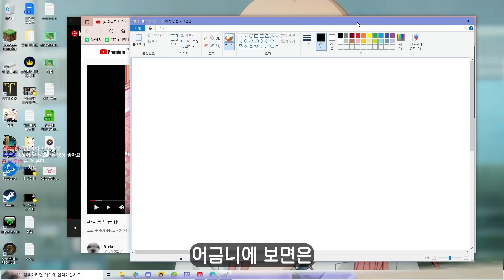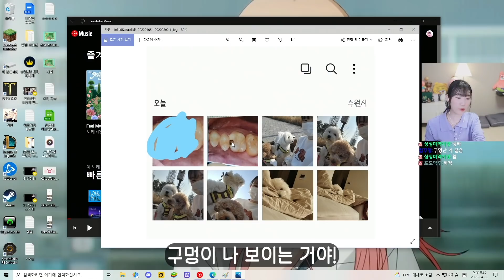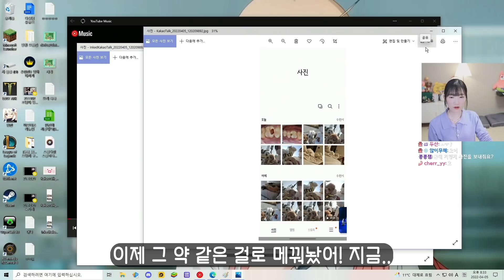이제는 또 어금니에 구멍이 생겼다..